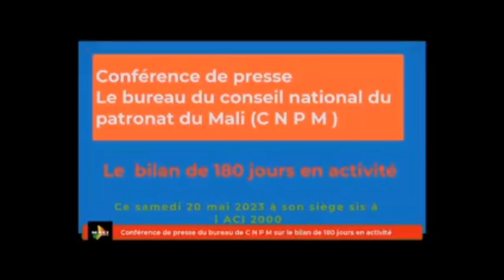Les 180 premiers jours du Patronat malien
⭕E C O N O M I E  F I N A N C E
180 JOURS DU CNPM: UN BILAN SATISFAISANT

Après 180 jours en activité , le Bureau du Conseil National du Patronat  du Mali ( CNPM) a organisé ce samedi 20 mai 2023 une conférence de presse. Objectif: présenter la vision et les avancées sur les grands chantiers entrepris depuis l'installation de l'équipe dirigeante.

 Selon le Président du Patronat malien,  au cours des six derniers mois,  le nouveau bureau a été très actif. " Nous avons rencontré les plus hautes autorités,  les ambassadeurs et les partenaires techniques et financiers pour passer un message , celui de jouer notre rôle de catalyseur de l'investissement" a expliqué le conférencier. Le bureau a choisit cinq axes pour travailler :  l’énergie , les ressources humaines,  les infrastructures, le financement et la fiscalité. En ligne de mire : transformer notre potentiel économique pour créer de la richesse et de l'emplois. Outre la relecture des textes, aujourd'hui,  la famille du CNPM est quasiment réuni.

 Autrement dit la réconciliation du CNPM est une réalité , a assuré le premier responsable de l'organisation. Selon Mossadeck Bally , le rôle du Patronat dans le redémarrage l'économie malienne, c'est de changer le paradigme économique. Ce bilan à été salué par les participants.